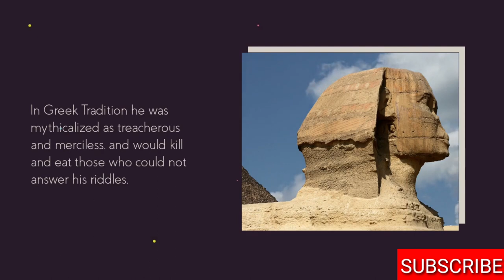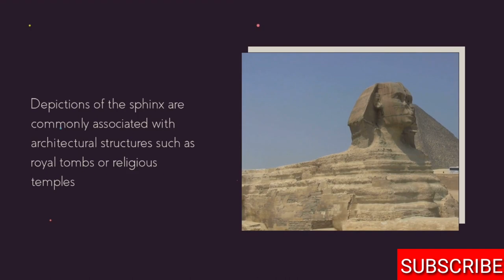BIOGRAPHY of the SPHINX is more than 2500 BC and is known as a Legendary creature, Indo Speech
Welcome to the biography channel 007, a channel that explains a person's personal data, this time I will tell you about the legend of the sphinx in ancient Egypt

SFINKS / SPHINX

It is a mythological creature with a human head, lion's body and eagle's wings.
In Greek Tradition he was mythicalized as treacherous and merciless, and would kill and eat those who could not answer his riddles.
In the Egyptian tradition he is seen as benevolent but also has terrible powers similar to the Greek version.
In European decorative art, the sphinx enjoyed a major revival during the Renaissance
Depictions of the sphinx are commonly associated with architectural structures such as royal tombs or religious temples